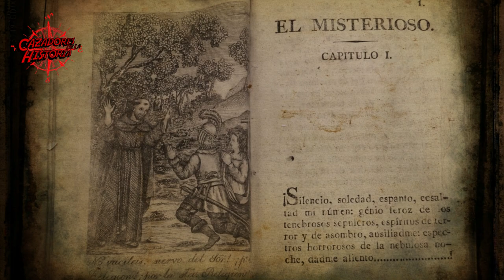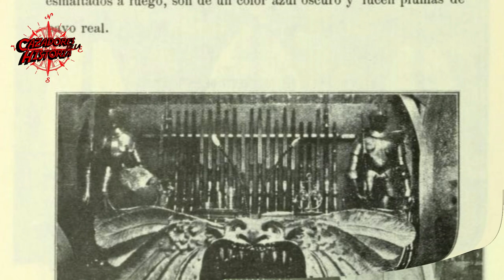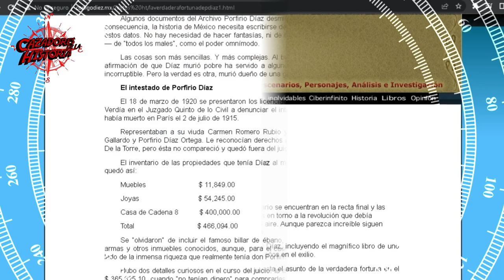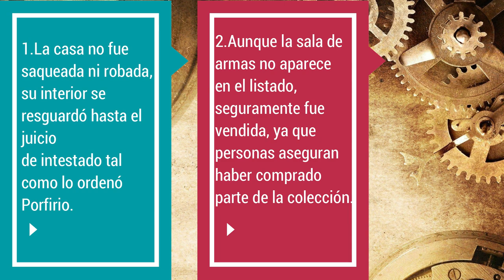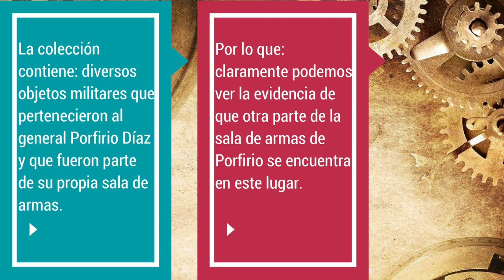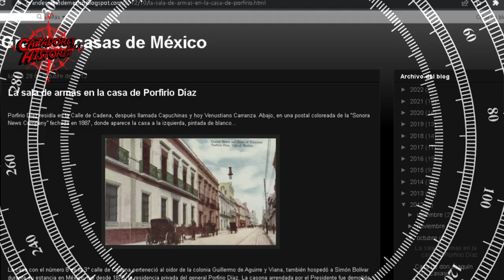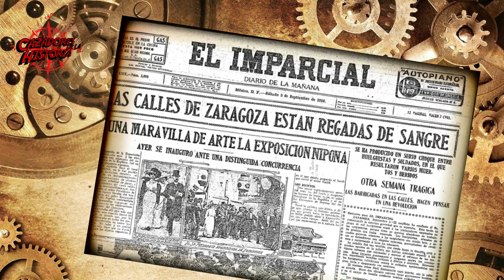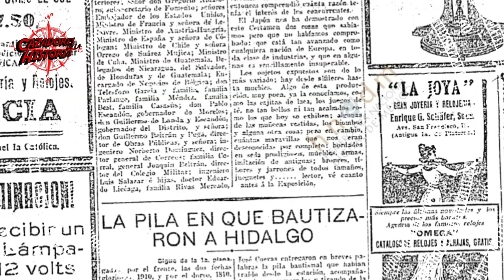ENCONTRAMOS la Sala de Armas PERDIDA de PORFIRIO DÍAZ!! Y fue esa su armadura SAMURÁI??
Te cuento sobre el paradero de la sala de armas de Porfirio Díaz, presidente de México, que por muchos se pensaba perdida. Además, indagamos más sobre la supuesta armadura samurái de Porfirio y mostramos evidencia de que realmente No era de él.
Por el investigador independiente Fabián P. Ramírez.